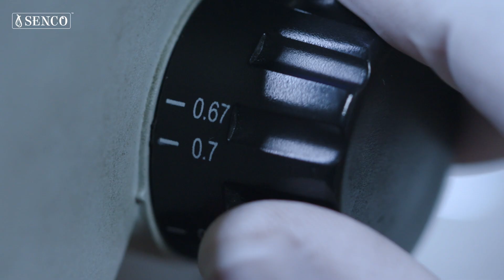The Brilliant Journey - Unveiling the Artistry Behind a Diamond Ring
Embark on a brilliant journey with Senco Labor of Love, where every diamond ring is a testament to unparalleled artistry and precision. Our artisans pour their hearts into designing one-of-a-kind masterpieces, meticulously crafting and shaping each piece to eternal perfection. Discover the labor of love behind every dazzling creation and cherish the timeless elegance of a Senco Diamond ring.

or visit at your nearest store.